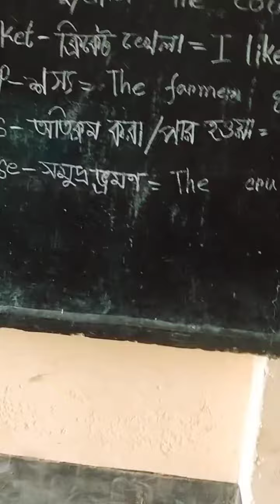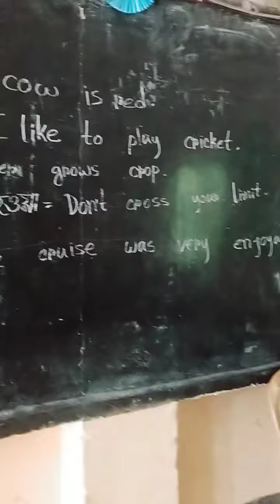July 11, 2023